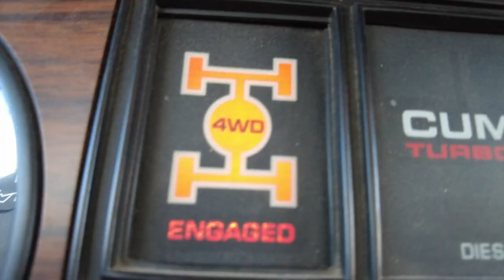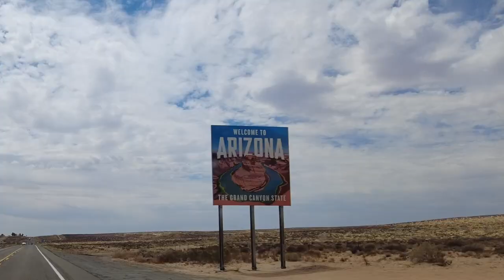Truck Camper Boondocking at Lone Rock on Lake Powell | DestinatioNow S4 Ep60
America the beautiful- the land where dreams come true. Today we celebrate our independence at Lone Rock on Lake Powell. Nick has dreamt of this moment for quite some time now and today, we make it a reality. Join us as we spend 5 days boondocking on the sandy lakeside. As great as it sounds, this iconic spot comes with its challenges on this 4th of July day weekend. We battle extreme temperatures, experience high wind sand storms, assist many people that get stuck in the deep sand, share our sunburn cure tips with some young adults and stay up way too late due to all night fireworks. It's a grand ole time, so click that link and don't miss out!
We are the Suttons and we have decided to live full-time our 2005 Lance cabover camper and travel the country. This season we are traveling through as many National Parks as we can see without reservations. In our episodes, we like to offer you a realistic view of what it is like to live full time on the road in a truck camper, no holding back like other channels. It's not all just beautiful views and sunsets, life on the road has many challenges that we like to bring to you every week. We vlog and share our journey on social media for all our viewers to follow. We would love for you to join us in our journey and we put out new travel videos every Tuesday and Maintenance Monday videos monthly to assist you with any projects you may be facing. We are a community and all in this together, so don't be shy, send us a comment or question, we love to hear from you! Thank you to all of our viewers, we are grateful for your support. We wish you only peace, love and happiness!